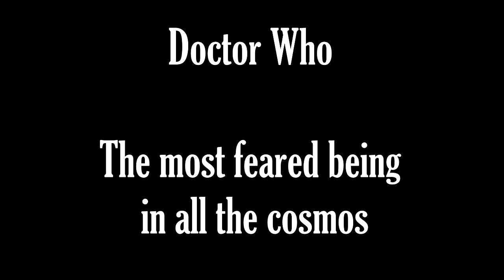Doctor Who | THE MOST FEARED BEING IN ALL THE COSMOS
"You make them so afraid."

■ Here is my new video ! Hope you enjoy watching :)

■ Song : Hope is my prison

- MARGARITA LIFE for inspiring me so many times ! And giving the drive to try maing videos myself.